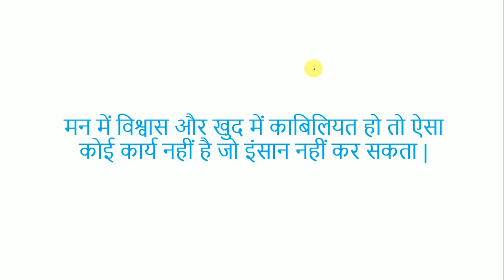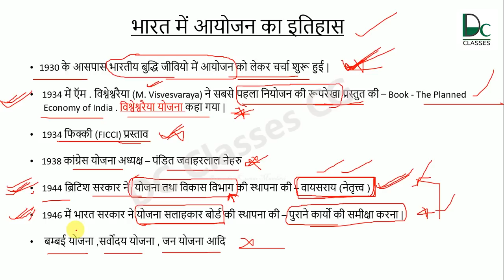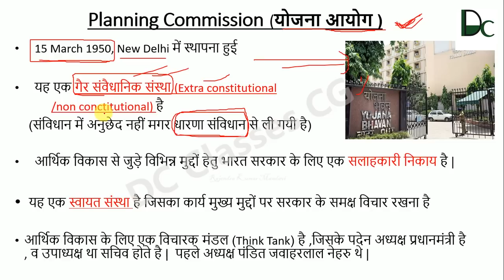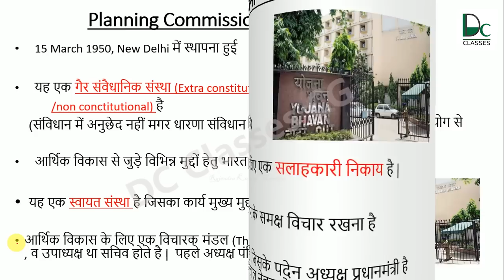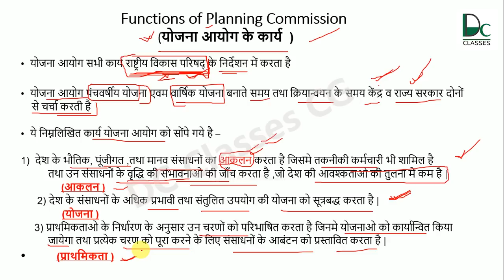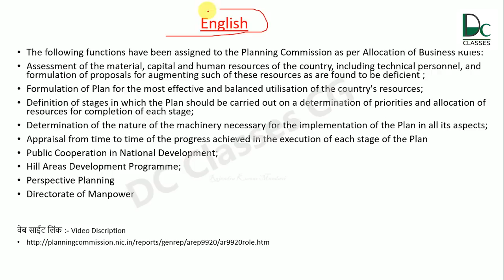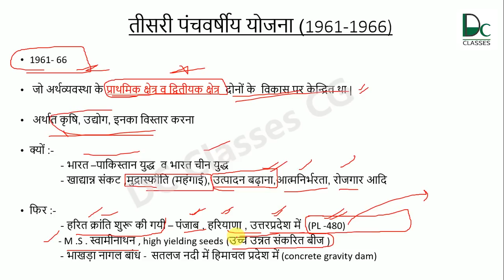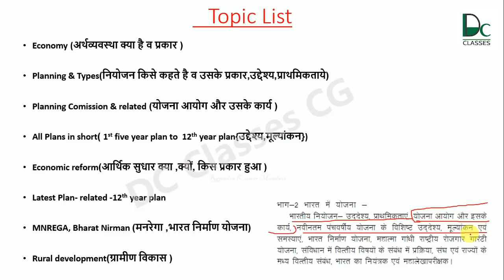Planning Commission of india (योजना आयोग व उसके कार्य) - Economics Online Lectures #6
planning commission of India (योजना आयोग व उसके कार्य) Economics online Lecture - #6. This is a 6th video of the Dc Classes Cg Economics Lecture Series in Hindi.In this video, we will learn About How to Planning Started in India, Who is founder of planning commission, who is the first chairman of planning commission, how to Design the Plan for India, Role of Planning commission, Function of Planning Commission, Five Year Plan Making Process, List of All Five Year Plans after independence,First Five Year Plan to twelve FiveYear Plan, important aspects of Planning, Economics Reform.

In our Last video Planning And Planning Commission(नियोजन एवम योजना आयोग) - Economics Lecture #5 we have discussed What is Planning, types Of planning

DC Classes CG is an e-learning platform in Hindi, Which Provides Online Courses with Online Lectures for various Recruitment Exams like CGPSC, UPSC, CGVYAPAM, BANK PO, SSC, and RAILWAY in Chhattisgarh. All the Online Course are available in the Hindi with Slides. Dc Classes Cg Provides Various online Lectures such as General studies of India, Current Affairs, Quantitative Aptitude, Logical Reasoning, English Grammar etc. All together we will learn from Basic to Advance Concepts which is more relevant for exams. We are going to provide you free Test Series, Books, Notes, and Current Affairs. We will try to help you within 24 hrs.

Top Books For Economics:-

► Ramesh Singh In English
► Ramesh Singh In Hindi
► S.N. Lal in Hindi
► Datt and Sundaram in English
► Datt and Sundaram in Hindi

 Ncert(9-12) Books For Economics:-
►Class 9th in English
►Class 9th in Hindi
► Class 10th In English
►Class 10th in Hindi
►Class 11th in English
►Class 11th in Hindi
► Class 12th in English(Micro & Macro)
Class 12th in Hindi(Micro & Macro)

Free PDF Ncert Books

Now Let’s Ride For Kitchen-
(1)Electric Kettle:-
(2)Air Fryers:-
(3)Water Purifier :-
 Non Electric:-
 Electric :-
Kent Grand
(4)Toaster:-
(5) Coffee Maker:-
 (6)Juice & Mixture:-
 (7) GAS stoves:-
Prestige 2 Burner
Pigeon 3 Burner Gas
Prestige 3 Burner
Pigeon 4 Burner
Prestige Gas 4 Burner
(8) Microwave oven :-
(9)Refrigerator
Single Door :-
Double Door :-
Prepared By: Rajendra Kumar Mandavi